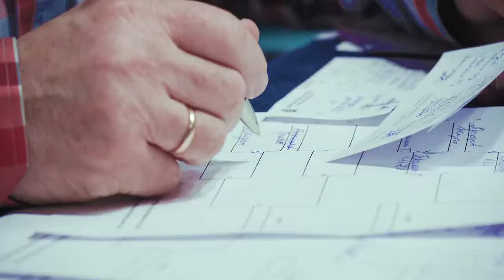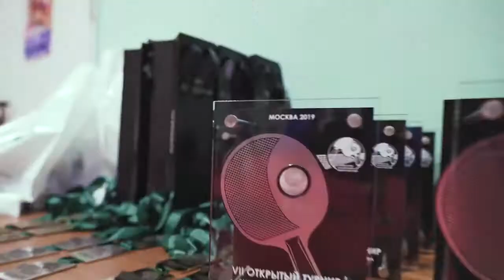ВЭКС. VII турнир памяти международного арбитра по настольному теннису Бориса Сановича Юна. 2019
VEKS. VII tournament in memory of international table tennis referee Boris Sanovich Yun. 2019 VEKS.   5 декабря 2019 г. в  Москве прошёл VII открытый турнир среди судей по настольному теннису памяти международного арбитра Бориса Сановича Юна. В этот день в Северном Чертаново собрались действующие судьи по настольному теннису. Этот уникальный формат соревнований для судей проводится в 7 раз и является признанным не только друзьями и коллегами Бориса Сановича, но и официальным мероприятием Федерации настольного тенниса России, являющейся одним из организаторов турнира. В мероприятии приняли участие 72 судьи, среди которых были трехкратная чемпионка мира Светлана Федорова и близкий друг Бориса Сановича председатель комитета судей и рефери Федерации настольного тенниса России Николай Терешкин.
Борис Санович родился в Хабаровске, где окончил школу, институт. В 12 лет увлекся теннисом, успешно выступал на краевых и республиканских турнирах, выполнил норматив кандидата в мастера спорта. Переехав в Москву, трудился во Всероссийском научно-исследовательском институте, инвестиционной компании и никогда не порывал со спортом. Закончив выступления, стал судьёй, получив звание арбитра международного класса. Он ушёл из жизни в 2013 году в возрасте 65 лет. Борис Санович был единственным сыном в семье. В Москве живут старшие сестры Элоиза (мама Аниты Цой) и Светлана, в Туле – младшая сестра Галина..